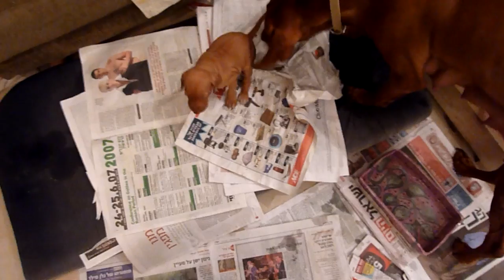I am the strongest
Games trench Wisla Puppies